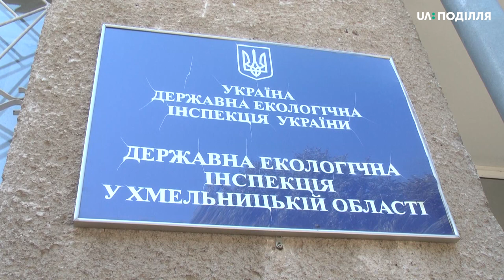Загибель риби зафіксували в Хмельницькому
Загибель риби зафіксували в Хмельницькому. Про випадок на річці Плоска, що впадає у Південний Буг, нам повідомила хмельничанка  Олена КибАлка. За її словами, можлива причина гибелі риби -  прорив каналізації.